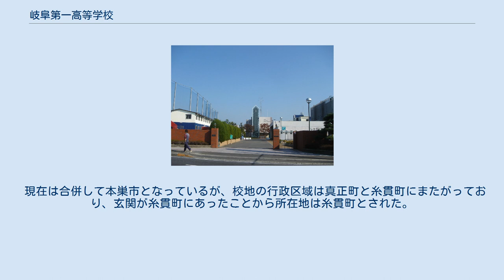岐阜第一高等学校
岐阜第一高等学校（ぎふだいいちこうとうがっこう）は、岐阜県本巣市仏生寺にある学校法人松翠学園の私立高校である。
通称「一高」 1962年（昭和37年）に学校法人岐阜短期大学付属八幡高等学校岐阜分校として創立。
その1年後1963年（昭和38年）に岐阜短期大学付属岐阜高等学校として創立し、さらに1975年（昭和50年）には学校法人を松翠学園岐阜第一高等学校とし現在に至る。
岐阜県の私立高校では唯一工業科が設置されている。
 制服は2002年度（平成14年度）より水色（以前は紺色）のブレザーにチェックのズボン、夏はポロシャツ、冬はセーター。
2007年度（平成19年度）入学生から、ブレザーの色とズボンの柄が変更となった。
カッターシャツがズボンからはみ出てはいけないので、普通の物より長くできている。
国公立大学を目指すカレッジコースの生徒は、1・2・3年ともネクタイの色は赤、2008年（平成20年）4月の時点で1・3年生の体育科、普通科、工業科の生徒は青、2年生は緑である。
ネクタイは、結ぶネクタイではなくピンネクタイとなっている。
 普通科普通コースは第2学年より進学コース・情報コース・総合コースに分かれる。
主に情報・総合コースは就職、進学コースは進学を目的としている。
以前より指定校が増え進学コースの進学率が100%になる学年もみられる。
 姉妹校として滋賀文教短期大学と岐阜女子高等学校がある。
 国際交流が盛んで、毎年モンゴルやタイ・韓国・オーストラリアなどからの留学生を受け入れている。
 また、校内の整備工場オートトレーニングセンターは東海地区唯一のビークルシミュレーションテスターを完備している。
なお、オートトレーニングセンターは現在自動車分解整備事業（認証工場）であり、指定自動車整備事業（指定工場）のとして認可も出来るが、営利目的工場ではないため認証工場となっている。
 2007年度（平成19年度）より、校舎等の耐震補強工事を始めており、2008年（平成20年）には西側校舎（西館）が新築され、同年5月より体育館の補強工事を行っており、東側校舎（本館）なども工事対象となっているほか、男女共学化に対応出来るよう工事が進められている。
 ちなみに学校を創立する前には岐阜県立岐阜第一高等学校（現在の岐阜高等学校）が存在した。
 2016年度（平成28年度）より、男女共学化された。
 商業科（1988年度廃止） 普通科 進学コース 過去に大学進学を目指す為に、野球部全員が在籍していた年もあった。
 普通科 国際情報コース 工業科 テクニカルコンピューターコース 2年生が3つのコースから選ぶ 学校は糸貫川の沿線にあり、もともと旧糸貫川の廃川跡地であり、1951年（昭和26年）には北方公認競馬場が開設された場所である（人気がなく4回開催されて廃止）。
開校当初の校舎は糸貫町の一色小学校の校舎が移築したものが、使用された。
 現在は合併して本巣市となっているが、校地の行政区域は真正町と糸貫町にまたがっており、玄関が糸貫町にあったことから所在地は糸貫町とされた。